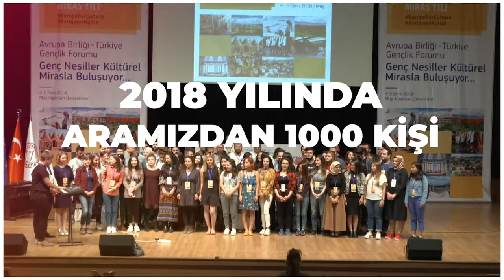Gelecek sene Gençlik Forumu'nda görüşmek üzere.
Avrupa Birliği Türkiye Delegasyonu, her sene farklı bir tema ile Gençlik Forum’u düzenliyor. Bu yıl Covid19 salgını nedeniyle sizlerle buluşamıyoruz ancak biriktirdiğimiz bu güzel anıları paylaşmak istedik. Seneye görüşmek üzere!